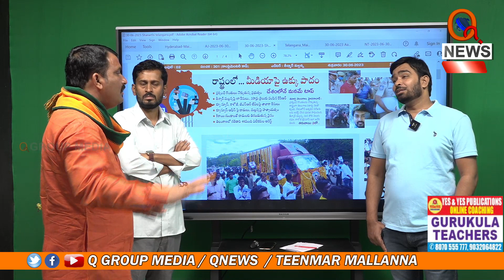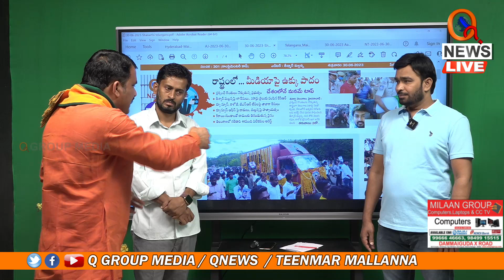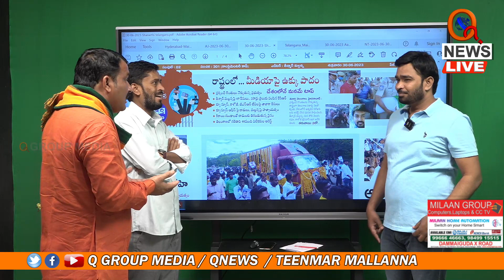కిరాయి గూండాలతో మీడియాపై దాడులు | Teenmarmallanna | Qnews